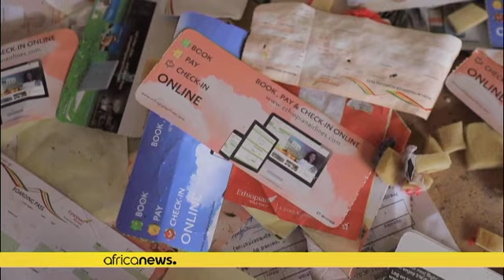Ethiopie : les rebelles reprennent la ville de Lalibela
Onze jours après avoir été chassés de la ville, les rebelles tigréens se sont à nouveau emparés de Lalibela et de son aéroport ce dimanche.